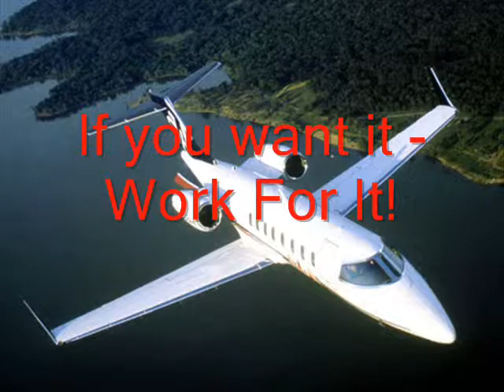Be your own boss